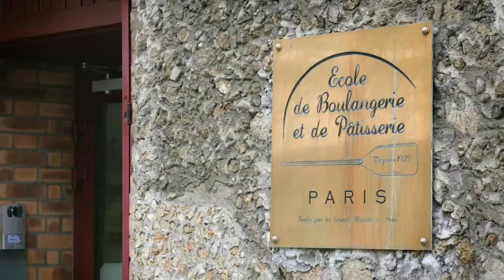Délifrance Franchise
Since 1984, Délifrance has become leading worldwide French bakery. We want to share with the world our appetizing and varied range of products, our recipes created by French chefs and prepared with local ingredients.